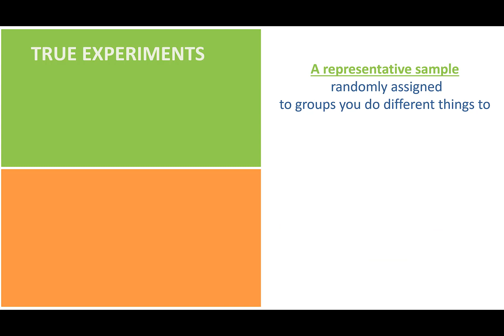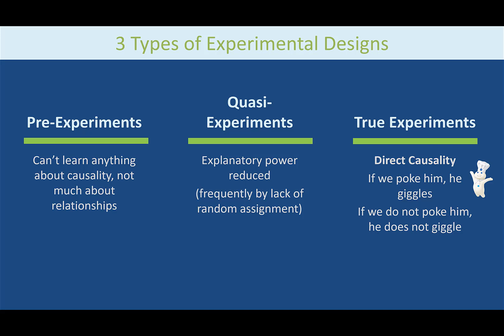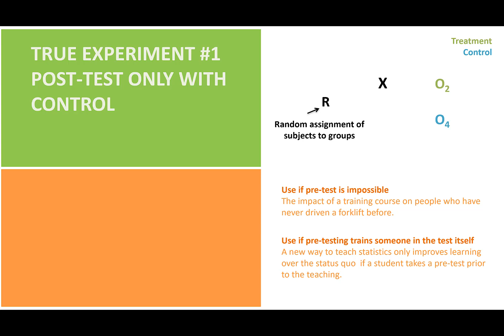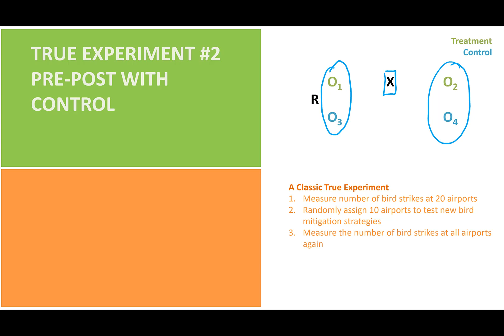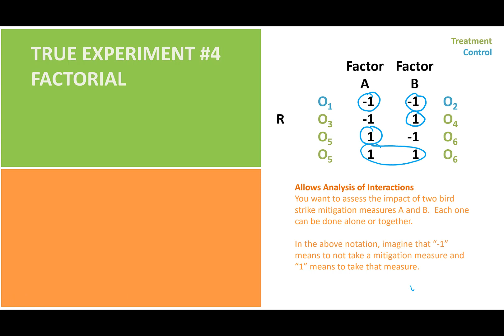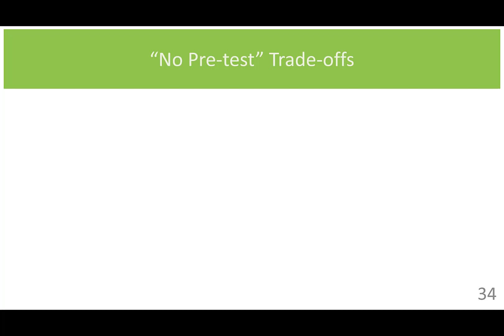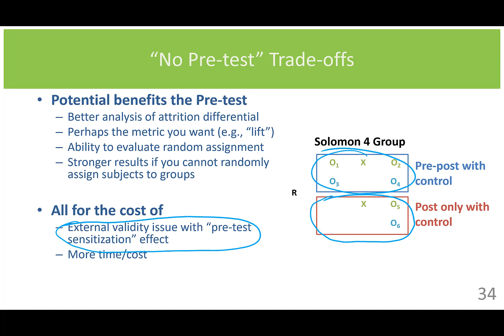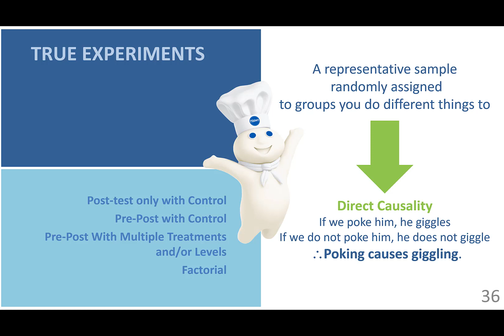Experimental Design Explainer Part 3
You've got some data from an experiment. What can you conclude if you find a meaningful effect? How does the design of the experiment affect your conclusions? Control groups. Pre-tests. Randomization. T-tests. ANOVA. True Experiments. Start here and join me on a 3-part journey - strike that - a 3-part ADVENTURE as we shed (and learn!) the jargon to get to what experimental design is all about.